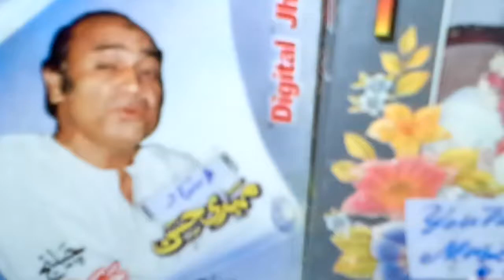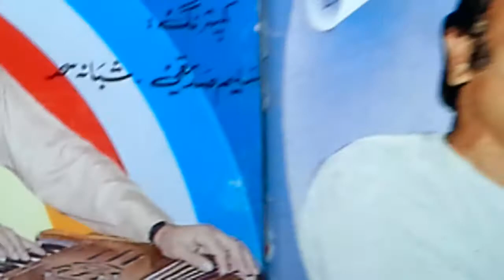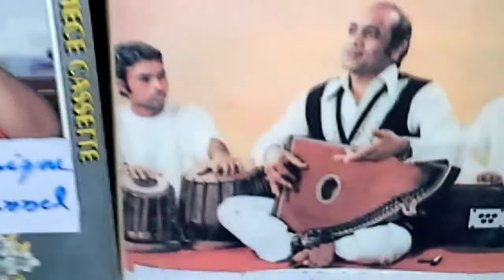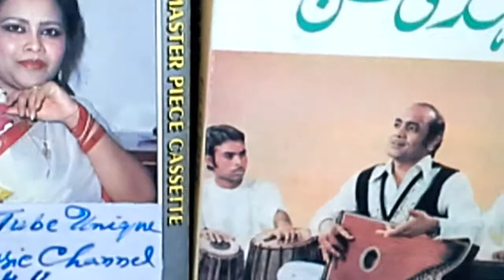Mehdi Hassan Mehnaz Pyar ka wadaEver1st on YouTube A/96 Y/ 1976 Self DiscoveredNReFined Content@C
FTVI Mehnaz MehdihassanAlbum 96

Year   1976

Movie  Aaj Aur Kal آج اور کل

EverRomantic N EverGreen Duet

Sung by The King of Melody. شہشاہ موسیقی

Sir Mehdi Hassan استاد الاساتذہ مہدی حسن

 N The Princess of Melody شہزادئ موسیقی

Mehnaz Begum مہناز بیگم

Piyar ka wada aisay پیار کا وعدہ ایسے نبهائیں

Self Discovered, ReFined n Produced

Superior N Origional Master Quality Content

@ Radio Gramophonic n Michrophonic Version

    Stereo Sound Track

  With an exact Rhythmical Length of

 3  Minutues n 58 Seconds ( Matchless )

If Compared to other Uploads in terms of

Origional Voice Digital Sound

 n Exact Duration / Size MB wise

All rights, reserved with the Publisher

Dedicated N Gifted to

The Most Honourable

International / Global /

Worldwide Audience :

Viewers / Listeners /

Practitioners / Searchers

Thanks to the Great You Tube Team

For Uploading  &Publishing

 Releasing & Promoting

My This Humble Effort

Based on 40 years ' Research

Lyricist   Tasleem Fazli تسلیم فاضلی

Music Director   Khalil Ahmed خلیل احمد

Cast      Shabnam شبنم Ghulam Mohiuddin   غلام محی الدین

              Nisho نشو Rahat Kazmi  راحت کاظمی Lehri لہری

            Najma Mehboob نجمہ محبوب Ibrahim Nafees ابراہیم نفیس

                        Tamanna تمنا Rangeela رنگیلا

Suggestions / Feedback is cordially welcome

For the betterment Of your / our this

YouTube Unique Music Channel

Thanks  for

Watching & Hearing

Liking & Sharing

Commenting & Saving

 Take care !

 Be Blessed !